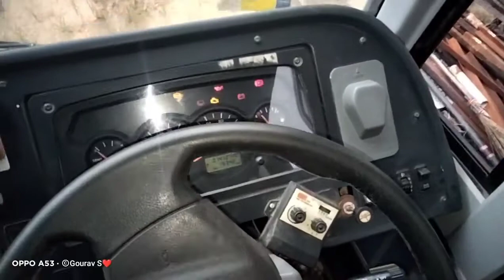TATA Bs6 school bus